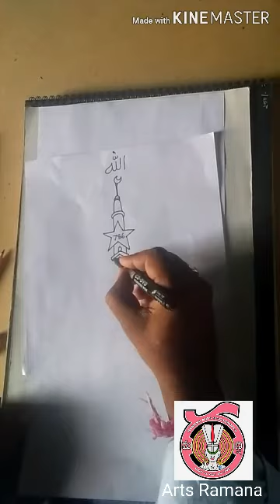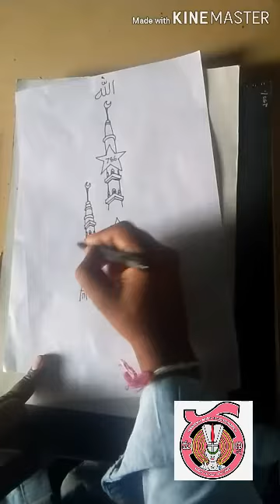Makka/ Madina /Quran /chand /tara /colour pencil drawing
ఇది ఊహ చిత్రం